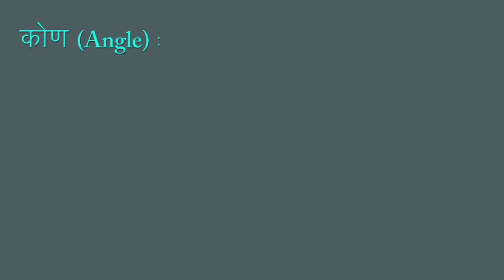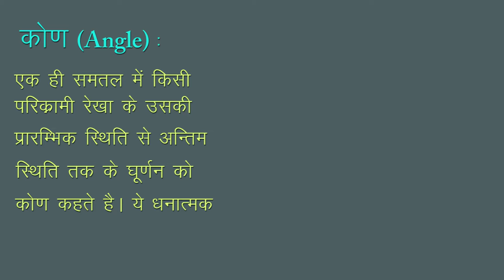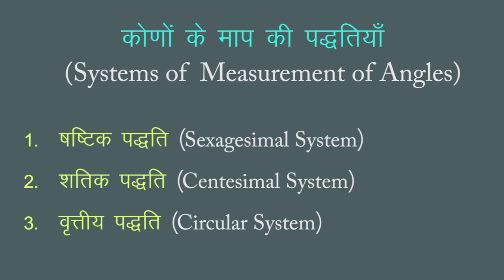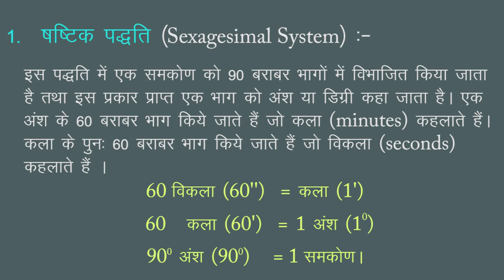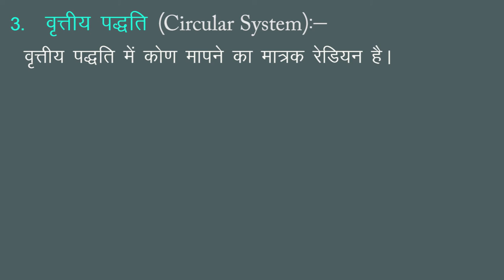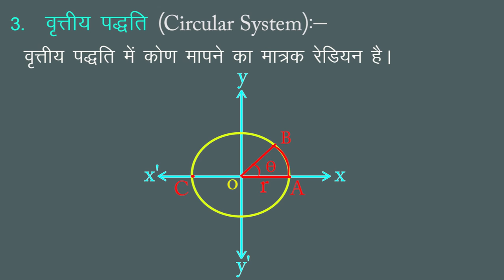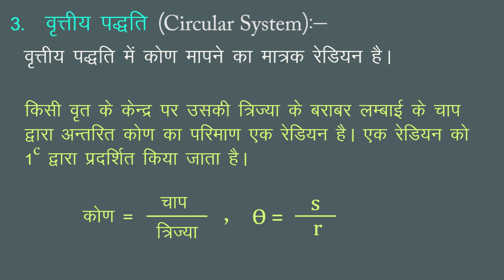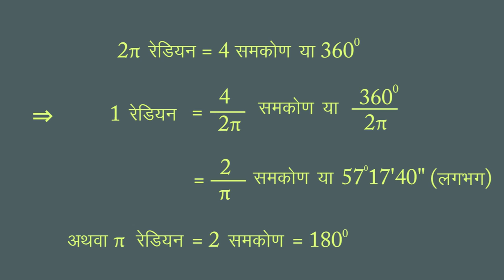CLASS 11th MATHS | CHAPTER TRIGONOMETRIC FUNCTION | ANGLES | त्रिकोणमितीय फलन | कोण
CLASS 11th MATHS | CHAPTER TRIGONOMETRIC FUNCTION |  ANGLES |  त्रिकोणमितीय फलन | कोण | 1